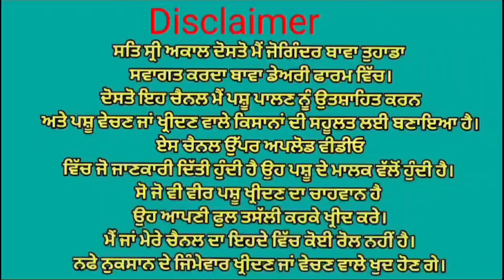ਵੀਰ ਦੇ ਘਰ ਦੀ ਜਰਸੀ ਗਾਂ ਵਿਕਾਉ 👌👌ਘੱਟ ਰੇਟ 😱😱 Bawa dairy farm